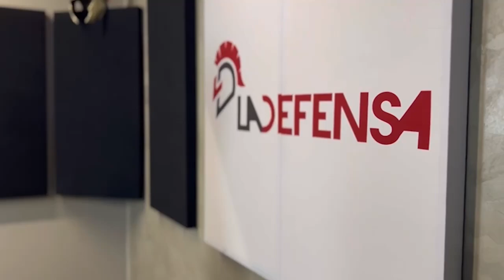3 guías carcelarios fueron procesados pero no irán a prisión.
👉En Colombia, capturan a uno de los capos ecuatorianos más buscados por EE.UU.
👀3 guías carcelarios fueron procesados por intentar ingresar armas a la penitenciaría, pero no irán a prisión.
🔎Estos y otros datos importantes, te los detalla Marcia Urvina en @LaDefensaEc